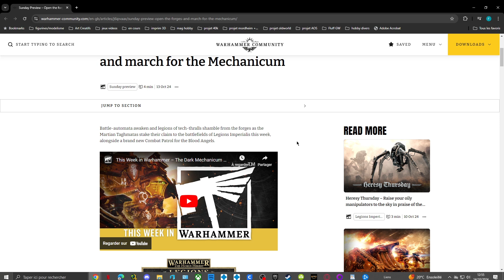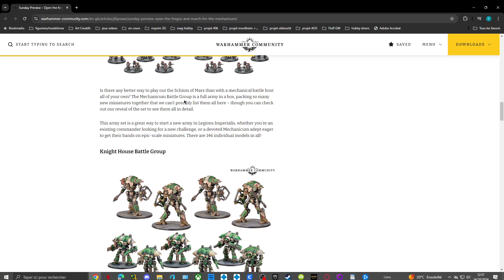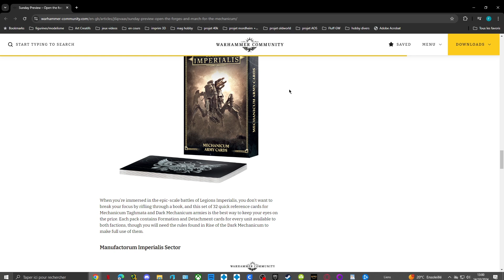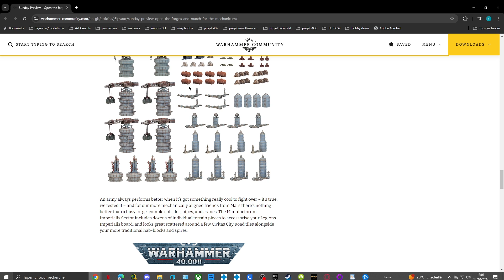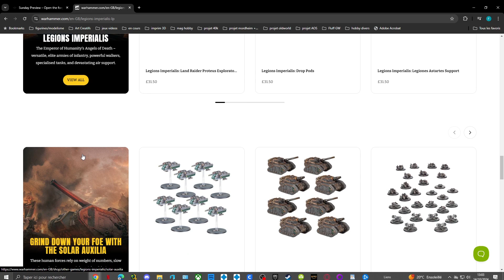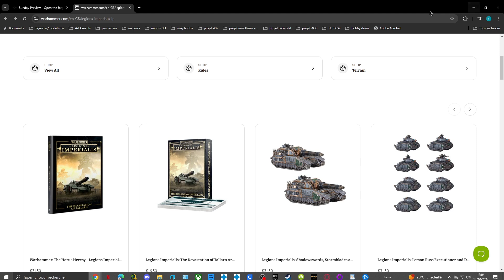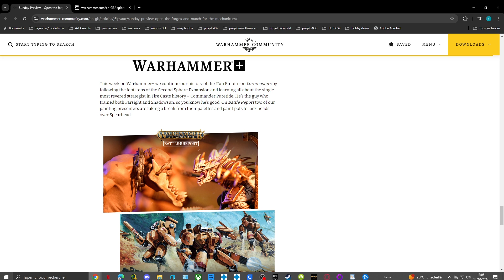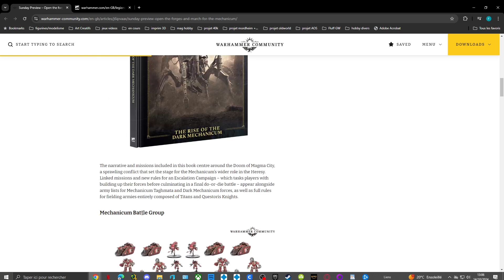Games Workshop : Réservation et Prix Pour le samedi 19/10/2024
Salut les p'tits loups aujourd'hui je vous donne les prix des résa GW de samedi bonne semaine a vous .

Pour acheter le matériel dont vous avez besoin ou encore des figurines en tout genre voici l adresse de notre partenaire Dragon Miniature :

Et bénéficié d'une remise supplémentaire de 5% avec le code : DUNCAN

Un grand merci au Détective Axol qui a fait le logo ainsi que toutes les miniatures pour la chaine, n'hésitez pas a le suivre sur ses réseaux :